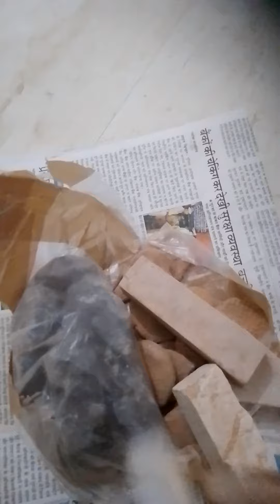November 22, 2023